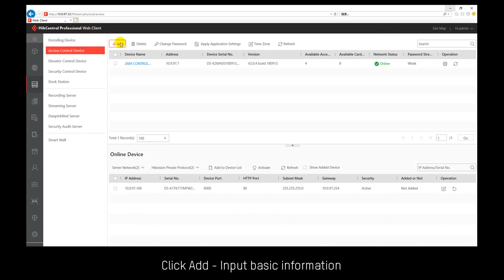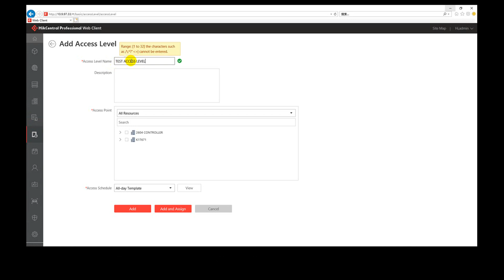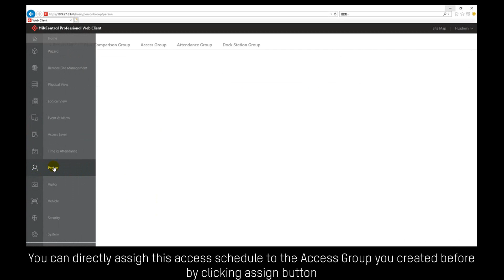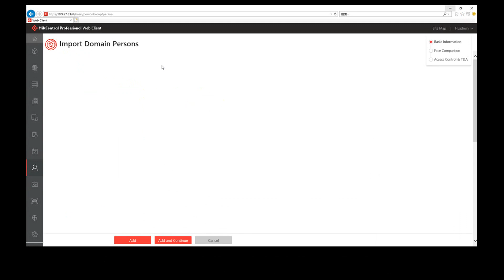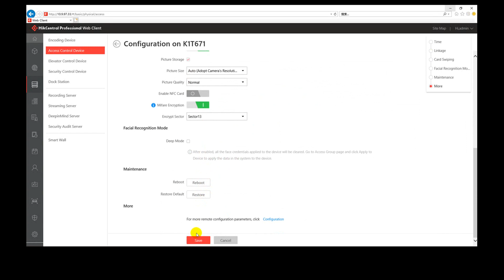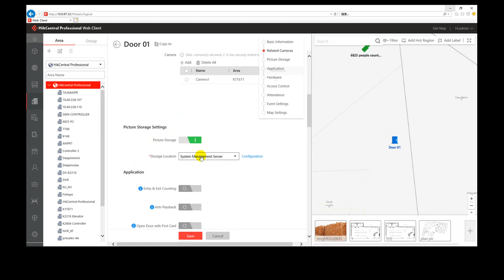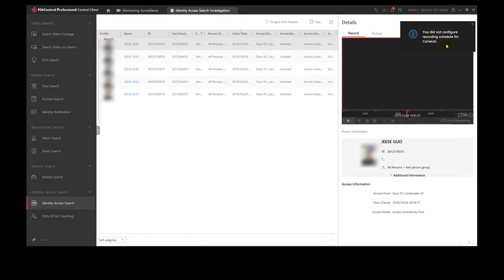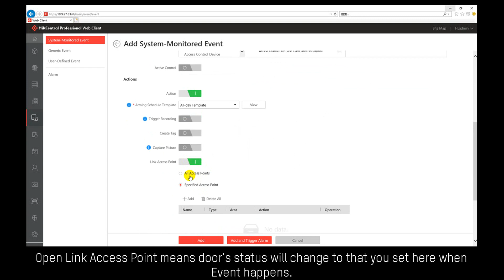How to Configure Access Control Module on HikCentral Pro V1 6